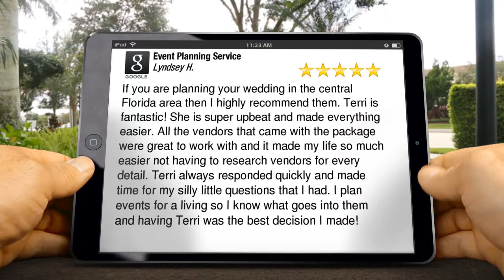Event Planning Service Orlando Exceptional Five Star Review by Lyndsey H.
Excellent Rating

If you are planning your wedding in the central Florida area then I highly recommend them.  Terri is fantastic!  She is super upbeat and made everything easier.  All the vendors that came with the package were great to work with and it made my life so much easier not having to research vendors for every detail.  Terri always responded quickly and made time for my silly little questions that I had. I plan events for a living so I know what goes into them and having Terri was the best decision I made!

Event Planning Service
636 West Smith Street
Orlando FL
32804

Contact to customize this video.